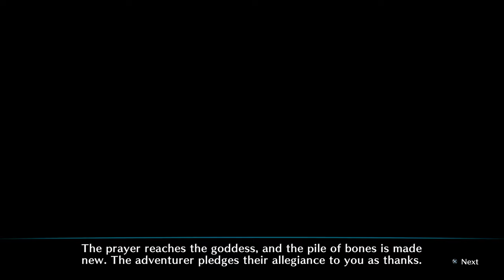DRAGON'S CROWN PRO Gameplay - No Commentary